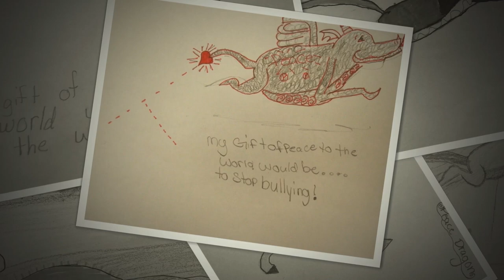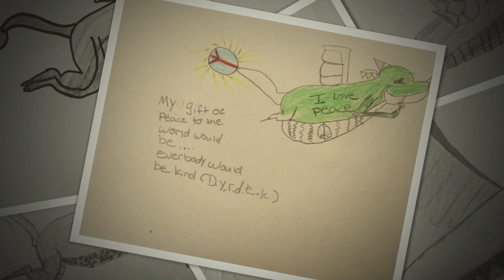Peace Dragon Video_Ragsdale-HD.mov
Video used by Linda Ragsdale at her TedX talk in Grand Rapids MI. Produced by John Bischoff